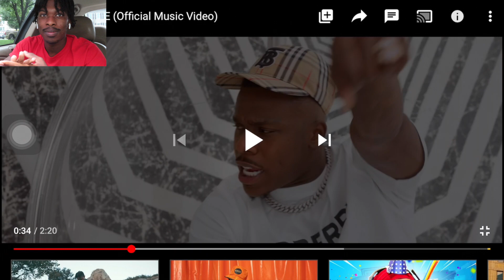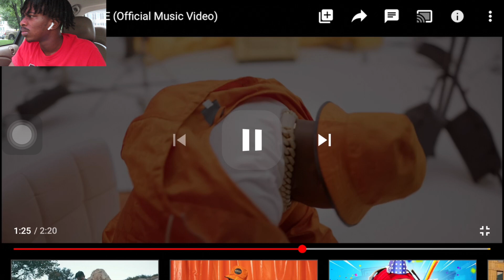Did DaBaby Just Drop The Best Song Of 2020| DaBaby PeepHole Reaction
It's safe to say I earned it, ain't a beep gave me nothin
-DaBaby

Outro: Facts By Tygo, and Wavy JC